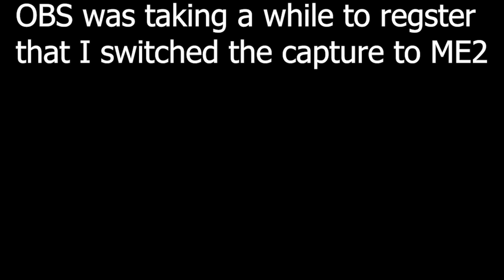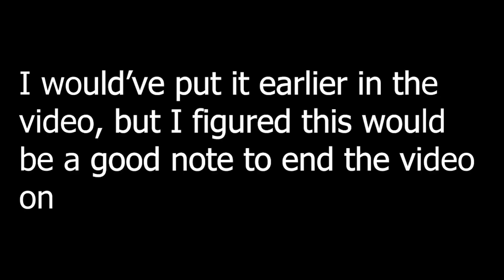PROJECT OVERLORD: Mass Effect 2 Part 4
Just when Big Butt Shephard thought Cerberus couldn't get any worse, he finds out that it gets WAY WAY WORSE

CW: Body horror. Like one particular scene has some GNARLY body horror

every MON-WED at 7:30pm EST